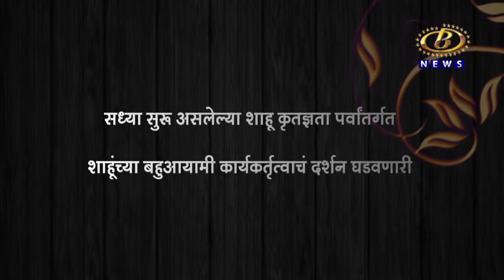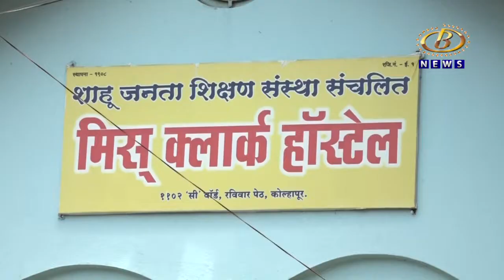राजर्षिंच्या पाऊलखुणा मालिकेत पाहूया या होस्टेलचा प्रेरणादायी प्रवास...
गावकुसाबाहेरील मुलांना शिक्षण प्रवाहात आणून मिस क्लार्क होस्टेलनं घातला शैक्षणिक समतेचा पाया, राजर्षिंच्या पाऊलखुणा मालिकेत पाहूया या होस्टेलचा प्रेरणादायी प्रवास...